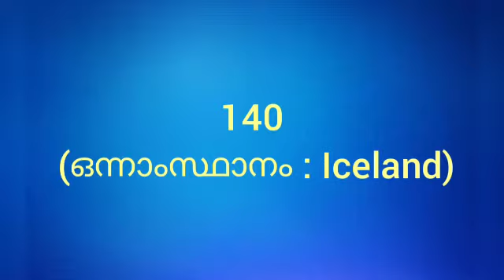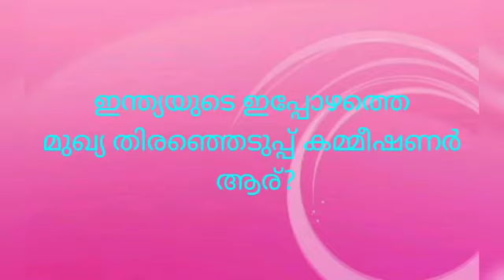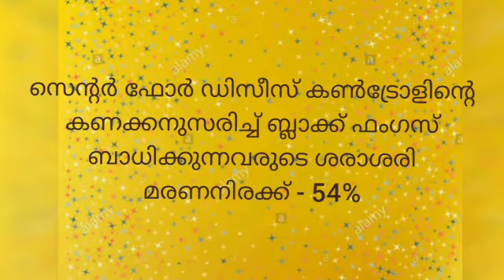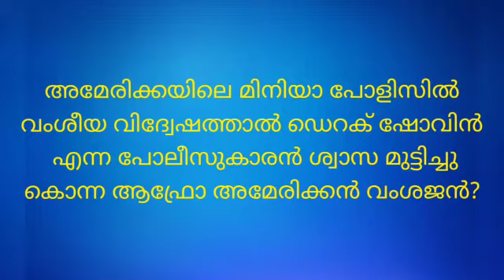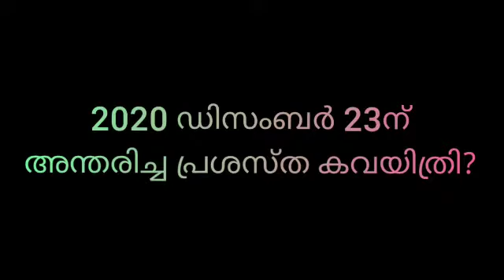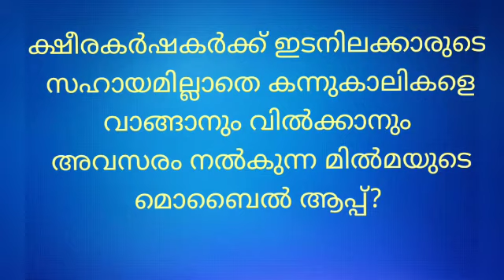Current Affairs Kerala PSC- LDC, Degree Prelims, Police Constable